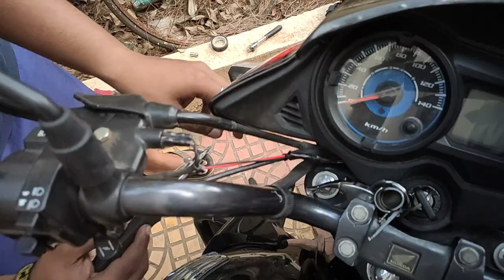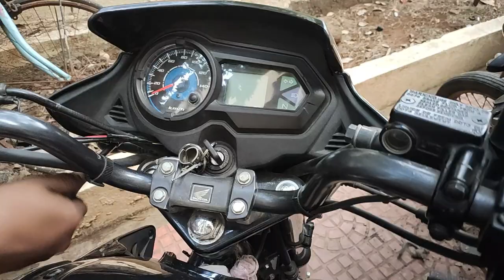How to Install Phone Holder without cutting wiring harness on Honda Shine SP (DIY) #1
in this video we will be installing Mobile Holder on Honda Shine SP
Connection is done via Ignition Key Circuit
Due to this charger will only work when key is turned ON
If you live in Kalyan/Dombivali and want to install this too

Cost of Phone Holder+Charger - Rs.400
Cost of Detachable Connector - Rs.20
labour- Rs.200